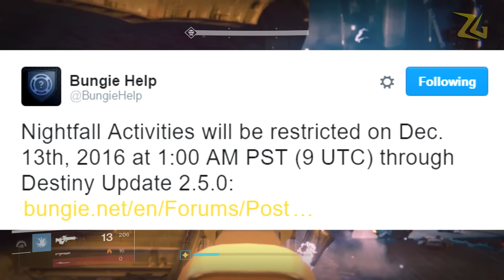Destiny: FREE EXOTIC ENGRAMS!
Destiny: Rise of Iron has a new event called THE DAWNING taking place December 13th - January 3rd. Free exotic engrams are being introduced!

LIKE the VIDEO! It really helps the channel grow.
FAVORITE and SHARE the VIDEO! Helps a bunch.

Enjoy more content!

There's always more to come.
*Intro/Outro Audio - Samurai Warrior, Dark Journey by Derek Fiechter.